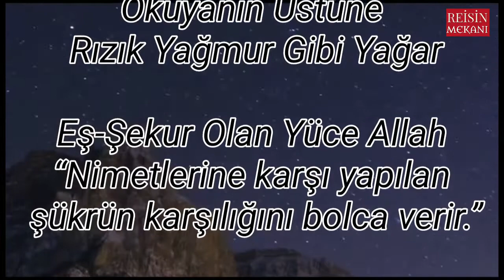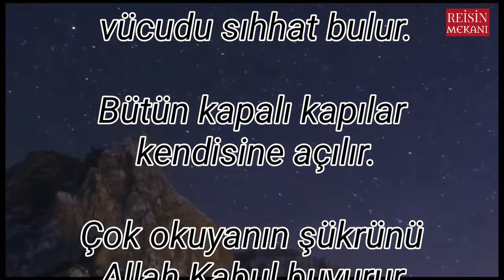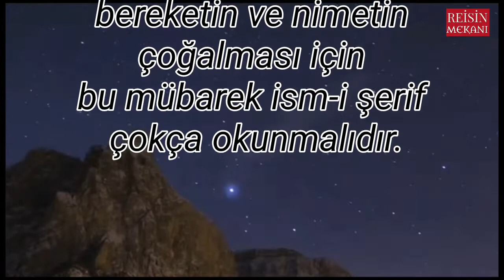BU ESMAÜL HÜSNAYI OKUYANIN ÜSTÜNE RIZIK YAĞMUR GİBİ YAĞAR. BEREKET DUASI.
Bu Esmaül Hüsnayı Okuyanın Üstüne Rızık Yağmur Gibi Yağar

Eş-Şekur Olan Yüce Allah “Nimetlerine karşı yapılan şükrün karşılığını bolca verir.”

Allahü Teala yapılan az bir ibadet ve şükre karşılık kuluna bol inam ve ihsanda bulunur.ŞÜKÜR Allah’a karşı yapılan en büyük ibadettir.

“Bana gerçekten şükrederseniz nimetlerimi artırırım.” buyuruyor.

“Ey Rabbim! Sana ezelden ebede kadar şükrederiz,şükrümüzü kabul buyur.”

Bir ay müddetle “Yâ Şekur Celle Celalühü” şeklinde 1000’er defa okuyanın üzerine nimet yağar.Herkese sözü geçerli olur.
Her hastalıktan vücudu sıhhat bulur.
Bütün kapalı kapılar kendisine açılır.
Çok okuyanın şükrünü Allah Kabul buyurur.İşlerinde kolaylık ihsan eder.
Rızkın,bereketin ve nimetin çoğalması için bu mübarek ism-i şerif çokça okunmalıdır.